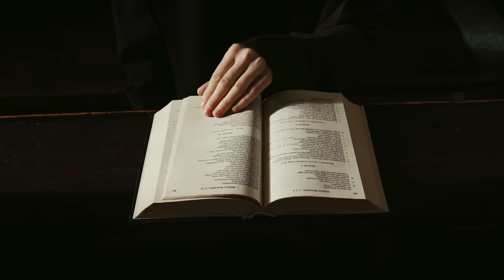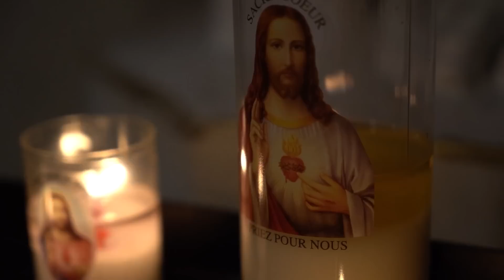01/07 - Bênção da Noite | Oração da Noite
Tenha uma ótima noite! Fique No Colo da Mãe.